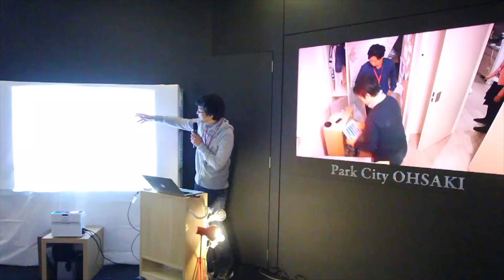片付けクエスト